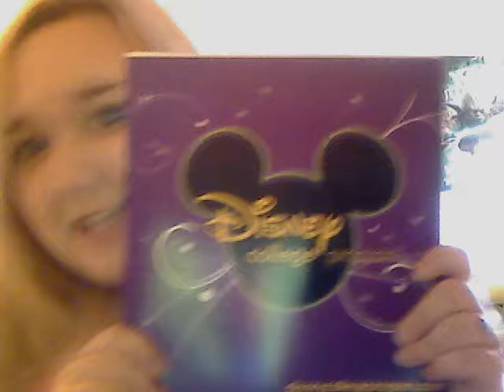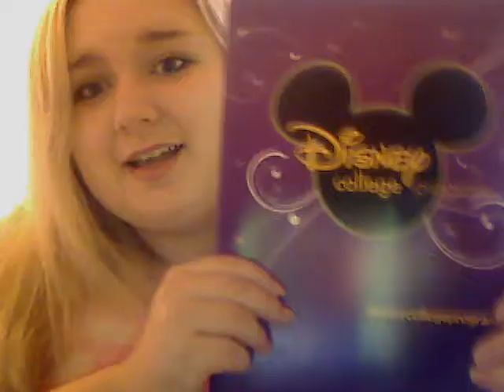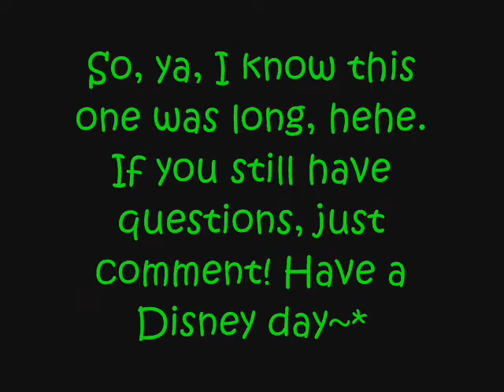Disney College Program Vlog 2: WDW Spring 2010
Here is the second part of my awesome vloggings! While I may not be the funniest person, my videos are jam packed with juicy info. This one is about what to bring, Orlando in general, and how to tell if you made it in or not. Enjoy!